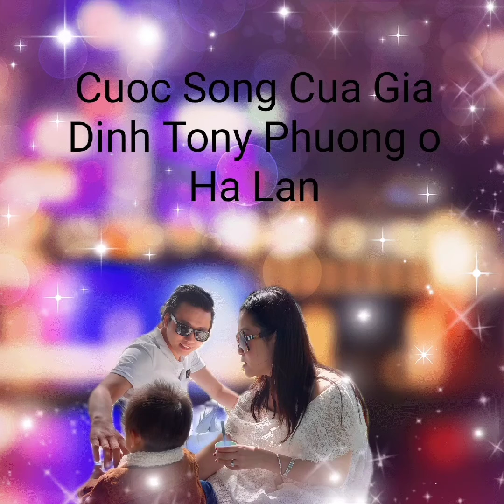Vlog 2 ll Tony Lan dau tien day xe trong sieu thi Albert Heijn Tony eerste keer winkelwagen duwen AH